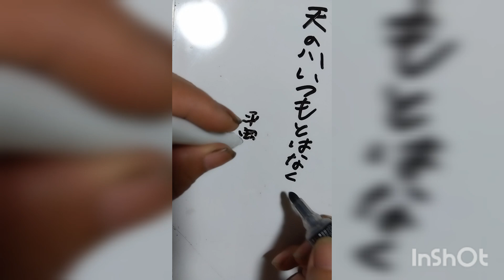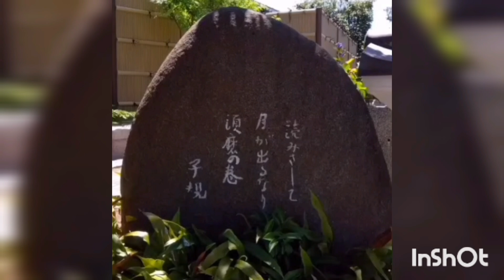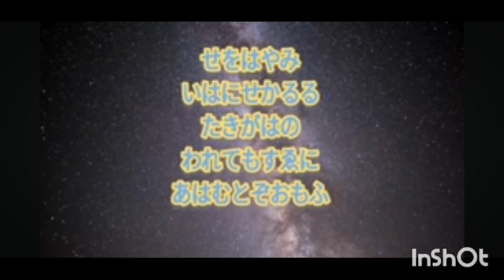【俳句の滅亡神雷CH】待ちぼうけ間違う時間天の川 平室鯛松🐟🐗